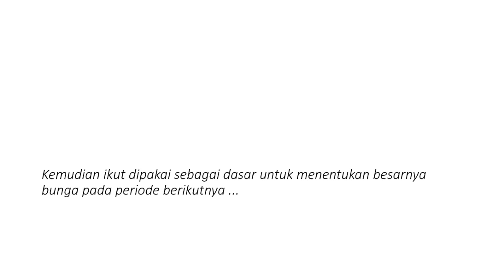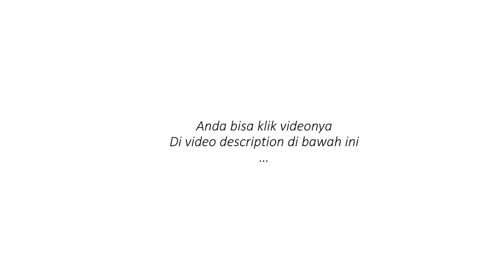Pengertian Bunga Tunggal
Pengertian bunga tunggal adalah bunga yang bersifat tetap dalam artian perhitungan bunga hanya di dasarkan pada jumlah pinjamannya atau uang pokoknya saja. Pada video berikutnya kita akan membahas bagaimana caranya menghitung sebuah bunga tunggal. Anda bisa klik videonya di bawah ini :